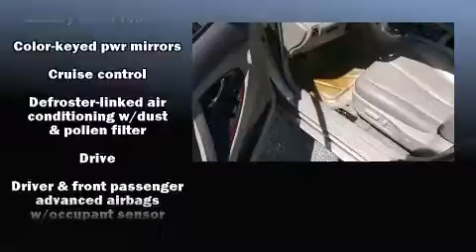2008 Toyota Camry in Fort Pierce, FL 34982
4450 South U.S. 1

The 2008 Toyota Camry. This 4 door, 5 passenger sedan provides exceptional value! It features an automatic transmission, front-wheel drive, and a 2.4 liter 4 cylinder engine. Top features include cruise control, 1-touch window functionality, variably intermittent wipers, an outside temperature display, front bucket seats, telescoping steering wheel, remote keyless entry, and more. Premium sound drives 6 speakers, providing you and your passengers a sensational audio experience. Curtain airbags combine with standard stability control in creating a comprehensive safety network. We pride ourselves on providing excellent customer service. Please don't hesitate to give us a call.